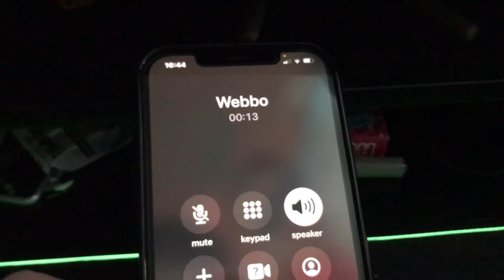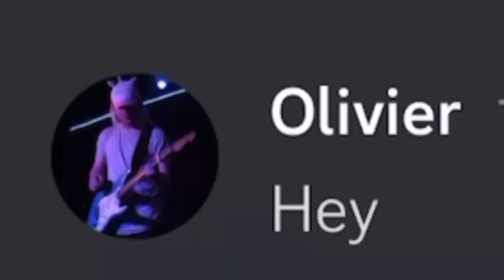Another Pointless Video